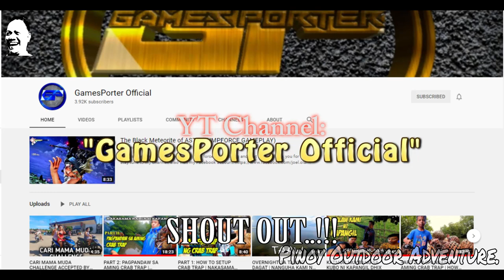TUMESTING SA PINEDA PASIG..!!! 08-22-2020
Ahahay..!!!
Sorry po sa late post ha..
Eto po ay lakad namin sa Pineda Pasig..
Tumesting lang naman po kami kung may kakagat na..
Di naman po kami nabigo..
hahahahaha
Sana magustuhan nyo tong bagong Adventure ko..
FISH ON!!!